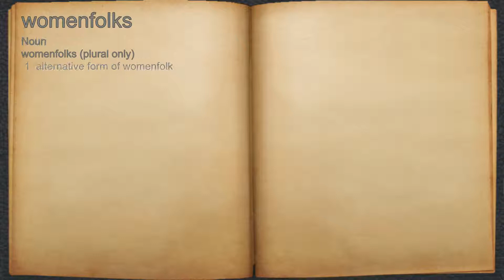What does womenfolks mean?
A spoken definition of womenfolks.

Intro Sound:
Typewriter - Tamskp